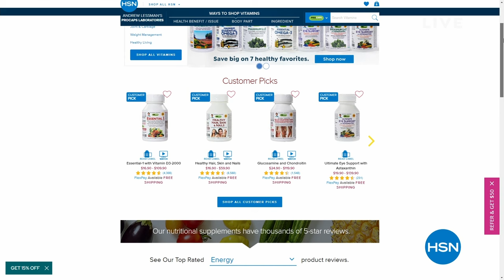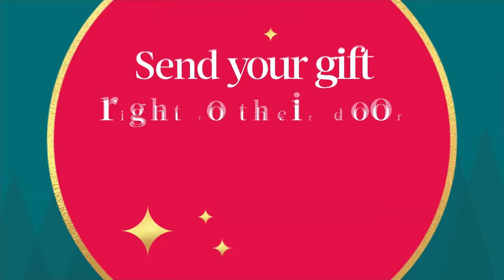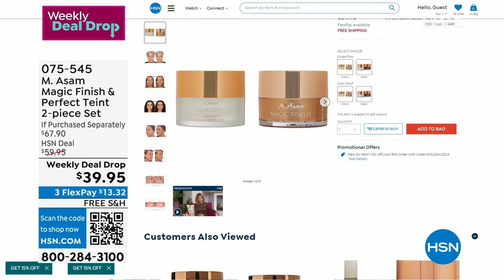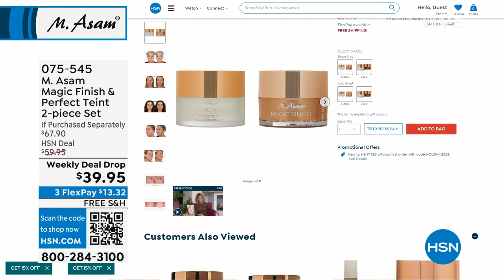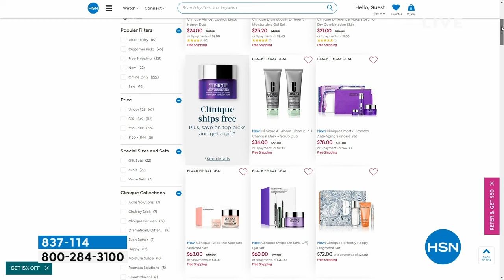HSN | M. Asam Beauty - All On Free Shipping 10.26.2023 - 11 AM